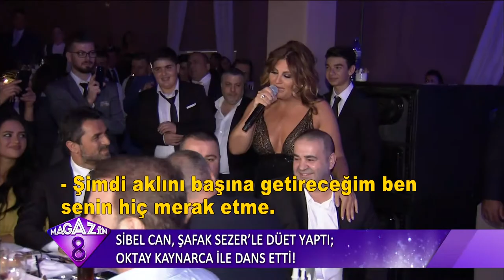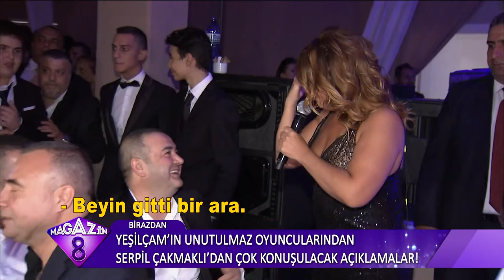SİBEL CAN ŞAFAK SEZERLE DÜET YAPTI OKTAY KAYNARCA İLE DANS ETTİ